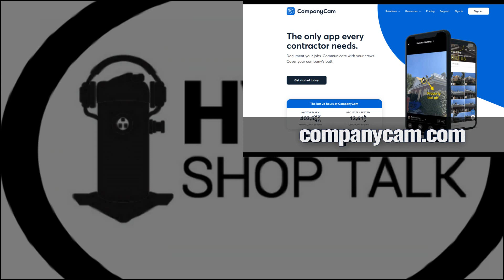What is an HVAC SYSTEM (You Might Be Wrong)?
JOB OPENINGS IN THE HVAC FIELD